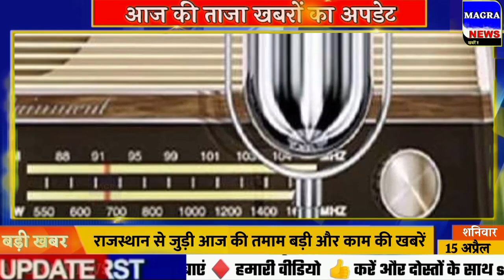Today 15 April 2023 Rajasthan News|राजस्थान के मुख्य समाचार|Today Breaking News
RAJASTAN NEWS|RAJASTHAN NONSTOP NEWS|RAJASTHAN BREAKING NEWS|RAJASTHAN LIVE NEWS|RAJASTHAN NEWS HEADLINES

TOPIC COVER
Today 15 april 2023 Rajasthan News
rajasthan ka samachar
15 अप्रैल 2023 राजस्थान के मुख्य समाचार
15 april 2023
15 april
15 april Rajasthan News
15 april 2023 Rajasthan News
Rajasthan Samachar
Today Rajasthan Latest News
Today Rajasthan Nonstop News
Today Rajasthan Live News
Rajasthan Ke Mukhya Samachar
Rajasthani News
राजस्थानी समाचार
राजस्थान न्यूज़
राजस्थान
राजस्थान समाचार
राजस्थान के समाचार
राजस्थान के आज के मुख्य ताजा समाचार
राजस्थान के आज के मुख्य समाचार
राजस्थान की आज की ताजा खबरें
Rajasthan
Rajasthan News
Rajasthan News Live
Ajmer News
Alwar News
Banswara News
Baran News
Barmer News
Bharatpur News
Bhilwara News
Bikaner News
Bundi News
Chittorgarh News
Churu News
Dausa News
Dholpur News
Hanumangarh News
Jaipur News
Jaisalmer News
Jalor News
Jhalawar News
Jhunjhunu News
Jodhpur News
Karauli News
Kota News
Nagaur News
Pali News
Pratapgarh News
Rajsamand News
Sawai Madhopur News
Sikar News
Sirohi News
Sri Ganganagar News
Tonk News
Udaipur News
NEWS RAJASTHAN